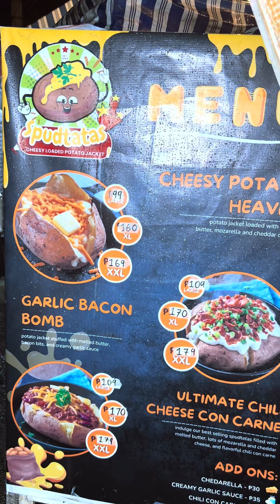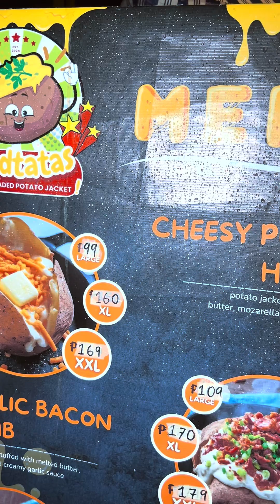Baked Potato na mala spud Man inspired sa stall ng Spudtatas